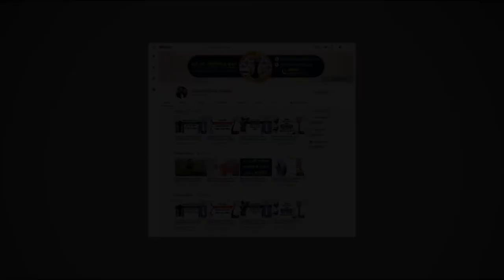কোমরের এক পাশে ব্যথা হবার কারণ কি জেনে নিন || Back Pain Treatment || Paralysis Treatment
শেয়ার করে অন্যদের সচেতন করুন।